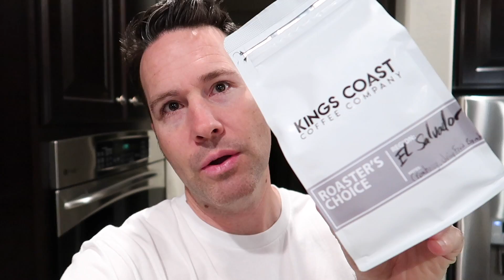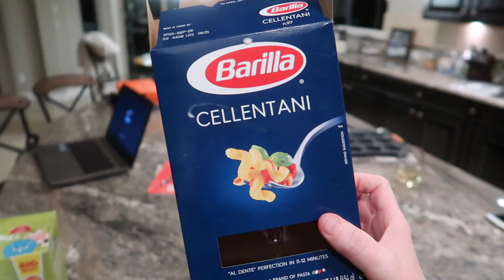New Volleyball Shoes! FINALLY! | Clintus.tv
Sierra finally gets her new volleyball shoes! Find out what kind!